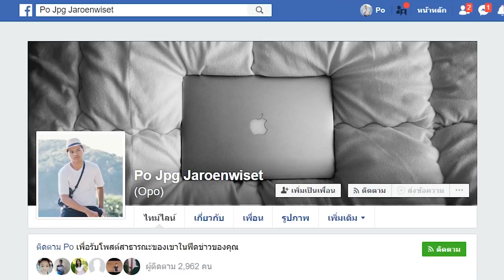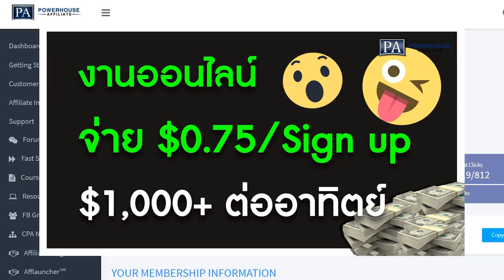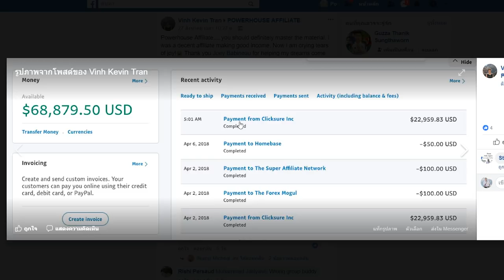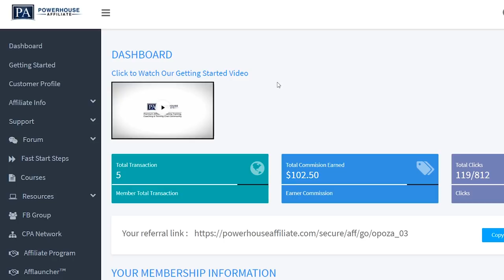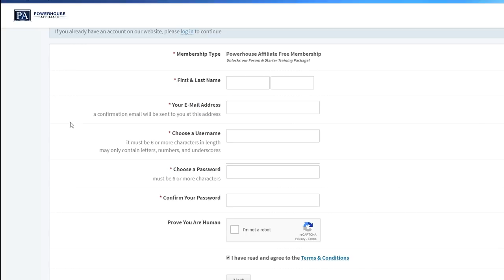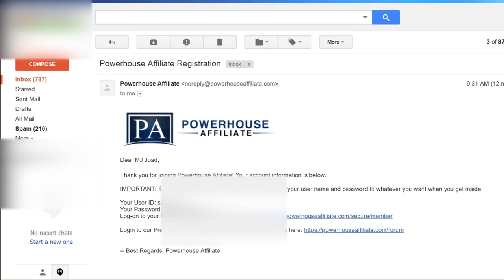Powerhouse Affiliate ทำเงิน 3 วัน 7,200 บาท - สมัครฟรี